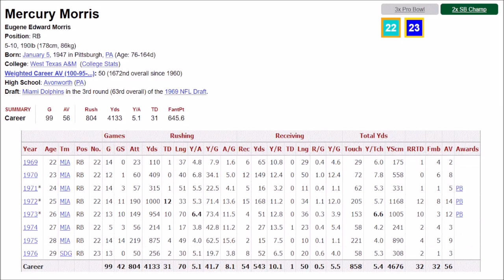Mercury Morris Highlights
A fast elusive runner for the Dolphins in the 1970's. Morris brought the speed to complement the power of Larry Csonka. He won back to back Super Bowls with the Dolphins and ran for over 4,000 yards, scored 35 total touchdowns with 5.1 yards per attempt for his career.